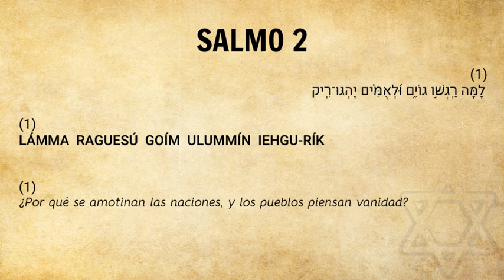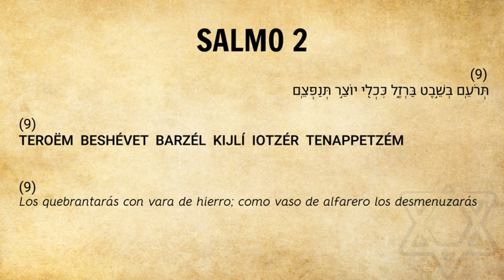🙏🏻SALMO 2 ✡️ Hebreo y fonética con segulot ✅ ALEJAR las GUERRAS y APACIGUAR la tormenta interior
Escucha el Salmo 2 con su pronunciación en Hebreo, su fonética para que lo recites y su traducción en español. Medita y recita este Salmo para alejar las guerras y a los tiranos que oprimen al pueblo, así como para apaciguar la tormenta interior o pensamientos negativos. También este Salmo 2 se recita para desarrollar la intuición o clarividencia, además para librarse de peligros del mar o de tormentas (maremotos o huracanes).

FAVOR de NO escuchar o recitar este Salmo en Shabbat (Sábado)

🙏 Kabbalah Consciencia es un canal abierto para contribuir a difundir la sabiduría de la Kabbalah dada por maestros contemporáneos como Albert Gozlan, Javier Wolcoff, Mario Sabán, Rav Berg, Michael Laitman, entre otros, que permitan generan consciencia interna para el proceso de transformación y liberación individual.